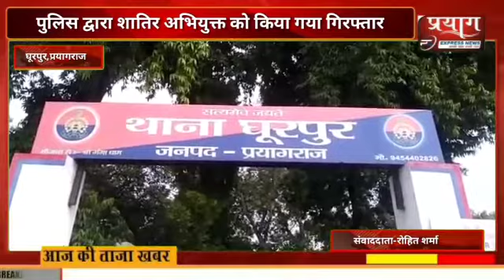पुलिस द्वारा शातिर अभियुक्त को किया गया गिरफ्तार